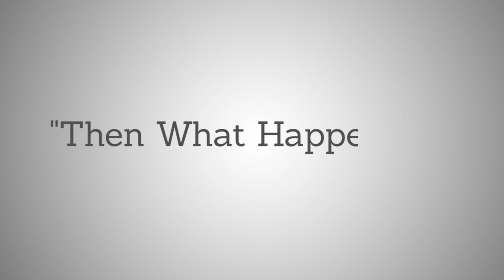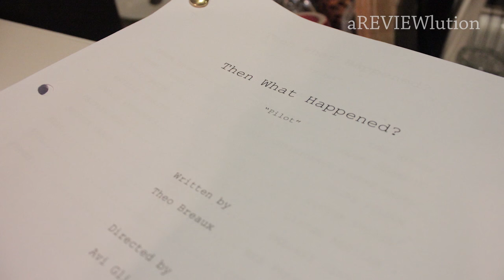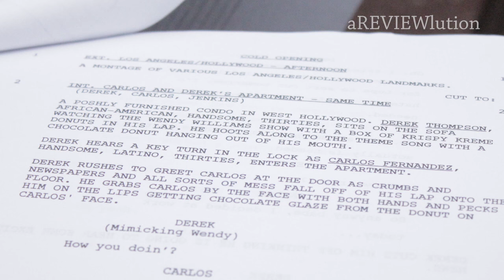Then What Happened Interview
a REVIEWlution interviews the creator and cast of the comedy series 'Then What Happened', Theo Breaux, Marko Jankovic, and Chris Smith. What a pleasure it was spending time with these talented guys!